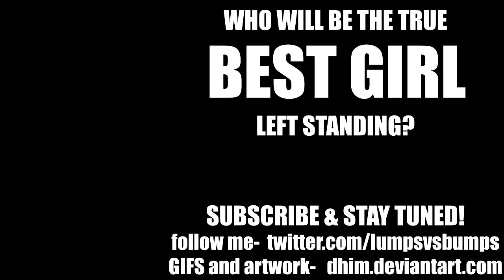WAIFU WARS! EP05: Rouge vs Chun Li!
Who is Queen? Season 3 has begun, and this time it's even MORE interactive!

YOU get to help pick the challengers AND then vote on the winners of these no-holds-barred, all out death matches!

It's Rouge the Bat's "Bait and Switch" vs Chun Li's "SFII V Episode 6"!  Who did you vote for?  Find out now!